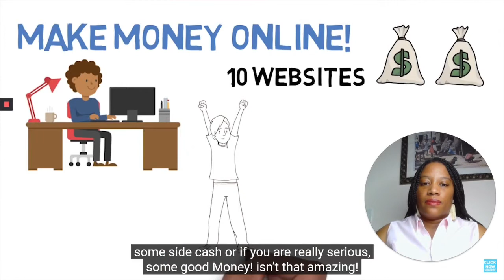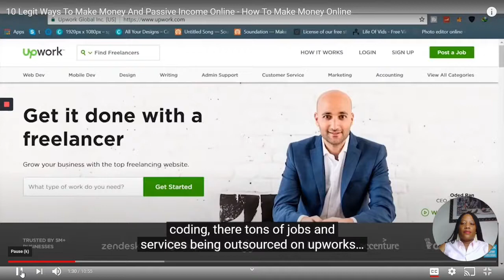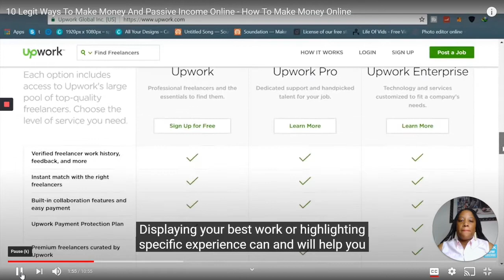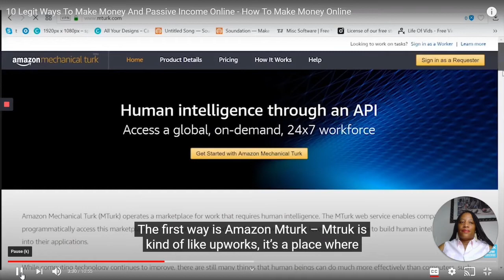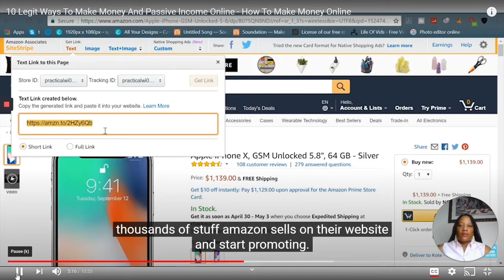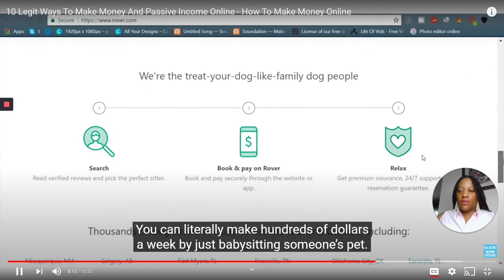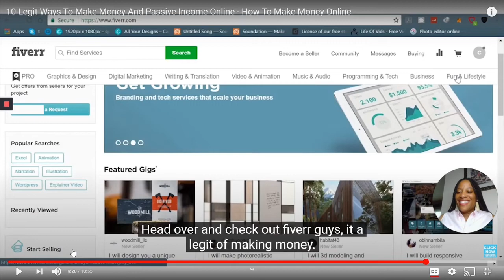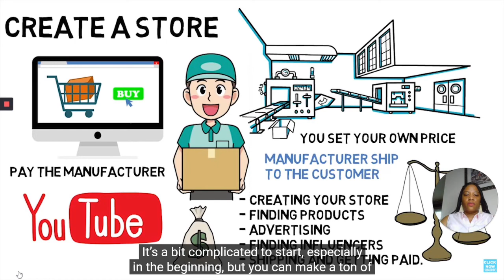Reaction Video Make Money Online 10 Websites 2020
Hey Conquerors

I decided to do something differently this time around. Let me know if you want to see more reaction videos. I enjoyed it!

  If you like this content Please Like and sbuscribe goal is 2,000 subs and I will give the 2,000th subscriber a gift!

ChantelleGittens

~IConquer